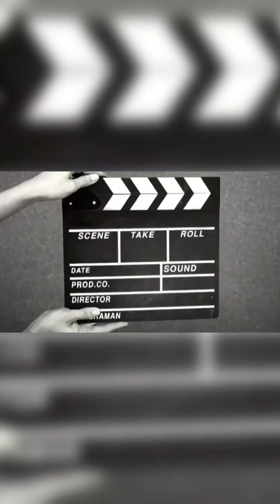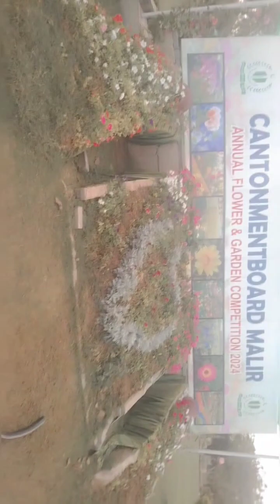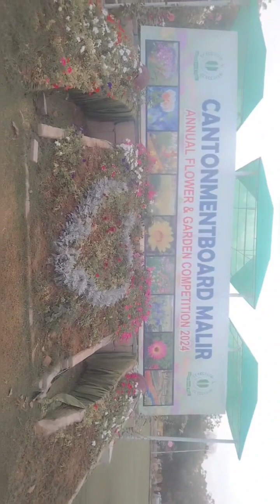My First Vlog | See Fatima Jinnah Park | Abeera Ali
My First Vlog | See Fatima Jinnah Park | Please Support Me Guys | Shopping With Abeera Ali | Need Love From You All